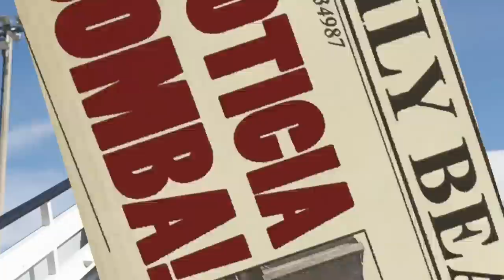¡BOOM! ¡EL JEQUE de ARABIA ACABA de ANUNCIAR el BOMBAZO que CAMBIARÁ LA HISTORIA del BARÇA!